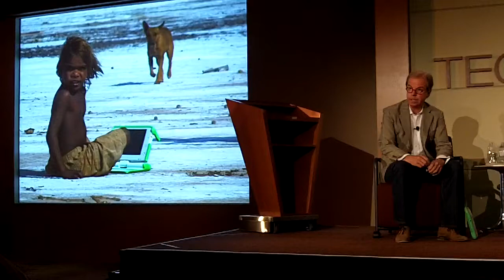Nicholas Negroponte on the latest success of One Laptop per Child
At the Techonomy conference in San Francisco, Nicholas Negroponte talked about the latest success of the One Laptop per Child Foundation. The most impressive advance is that children are teaching their parents to read. Watch.